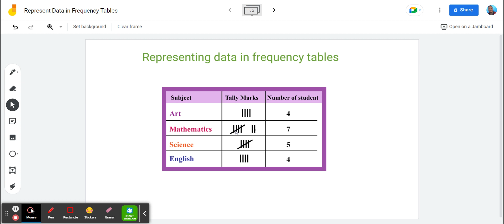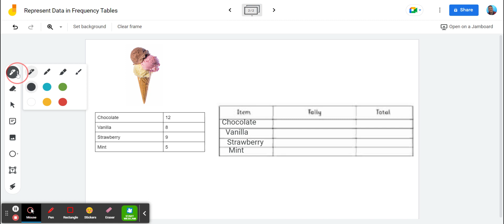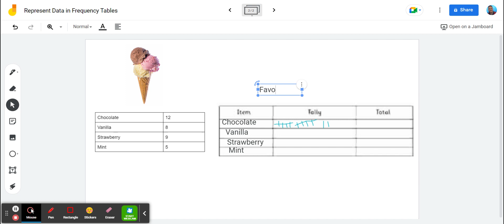Represent Data in Frequency Tables Spanish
Teaching students to represent data in frequency tables in Spanish.